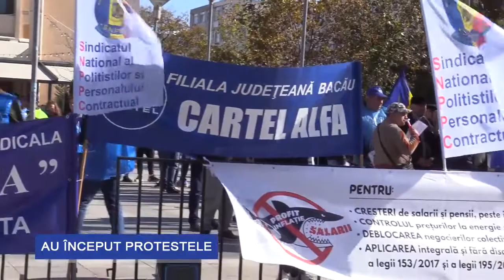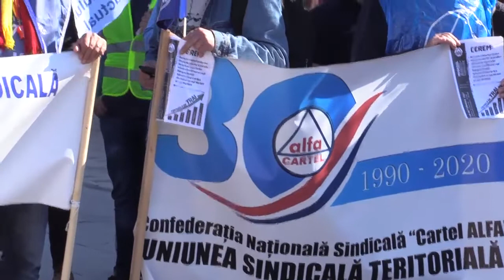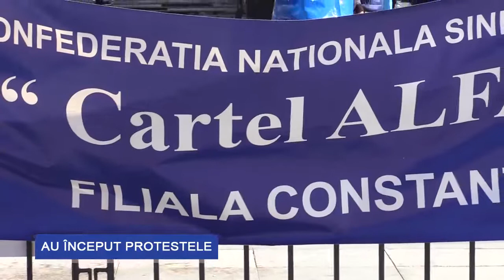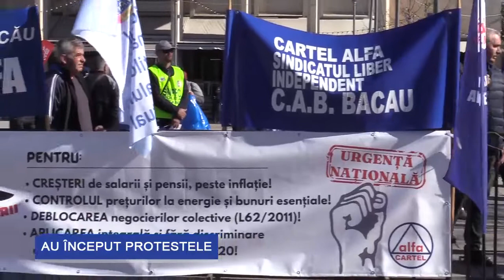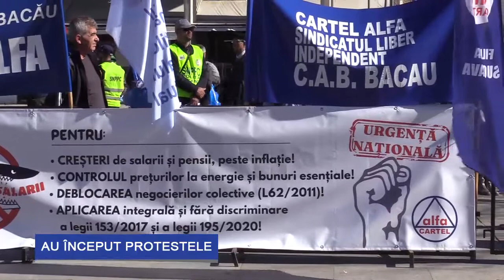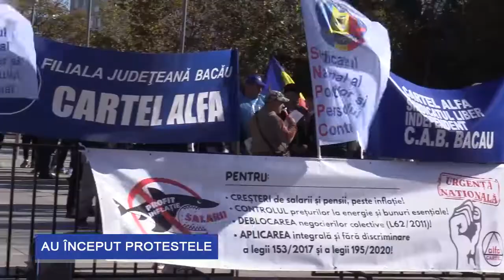Au început protestele